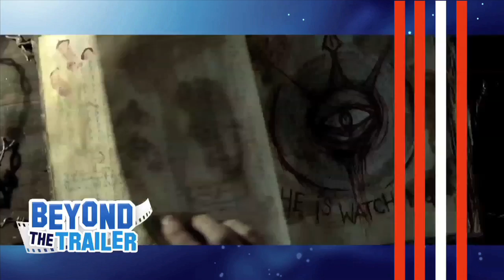Evil Dead 2013 Movie Review : Beyond The Trailer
Evil Dead 2013 Movie Review.  Beyond The Trailer host Grace Randolph gives you the low-down on Evil Dead 2013, the remake from Sam Raimi and Bruce Campbell directed by Fede Alvarez!  Then get a review of Evil Dead 2013 from audiences fresh from the theater today!  Should you see the full movie?  Enjoy Evil Dead in 2013, and make Beyond The Trailer your first stop for movie news, trailer and review on YouTube today!